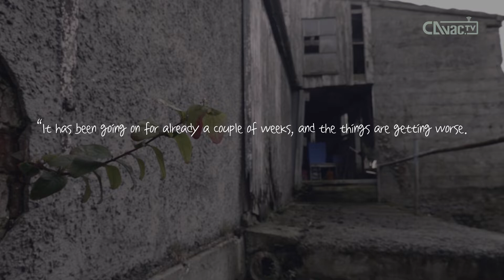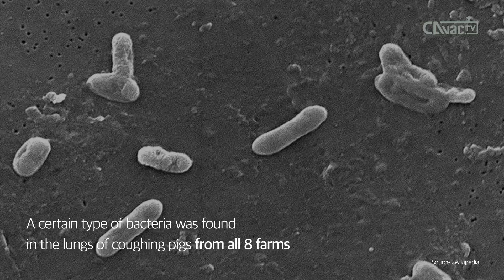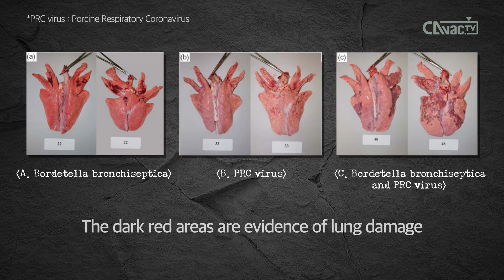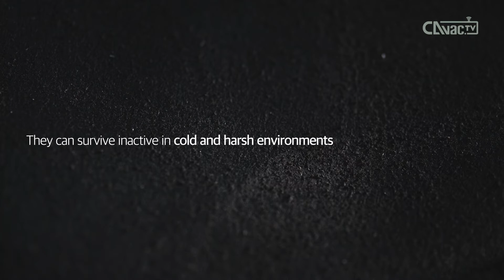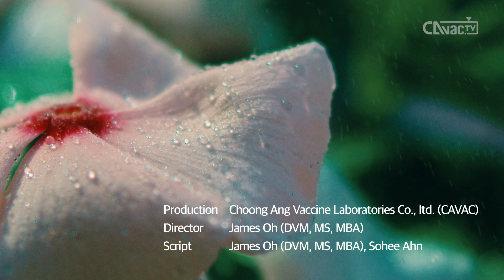#9 Non-stop coughing | Bordetella bronchiseptica | VAC과사전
Welcome to CAVAC TV!

Every Monday we invite you to the story of swine diseases. You can learn about diseases of swine that were complicated and hard to understand. We are going to tell you the meaning, symptoms, criticality, and prevention in an easier way. We're sure you can keep your farm by recognizing the threats from diverse bacteria and viruses. So, please be with us every Monday!

* Since it was founded in 1968, CAVAC has grown to become renowned in Korea as a developer and manufacturer of animal vaccines. With over 80 animal vaccine products, the company is a key player in the Korean and global markets.

Animal health Award Winner 2020, Best Company in Asia & Australasia by IHS Markit